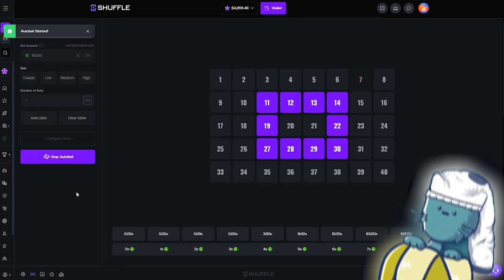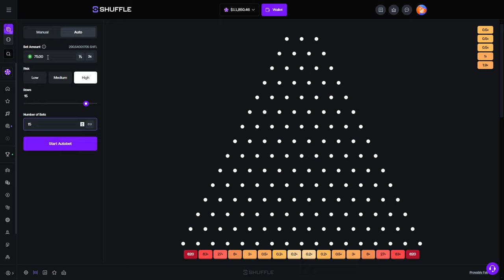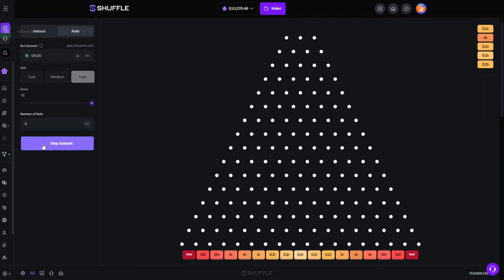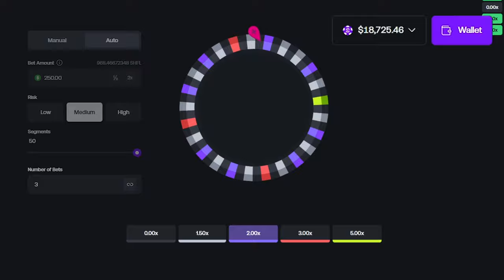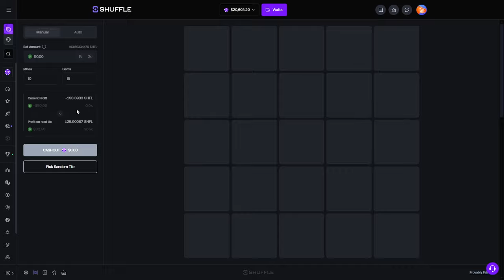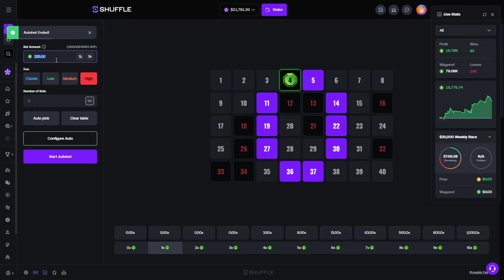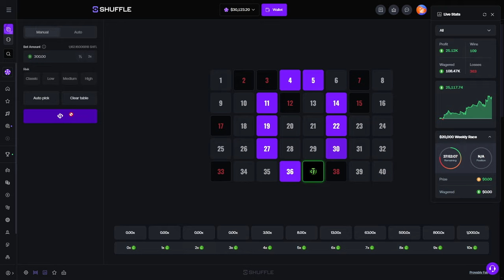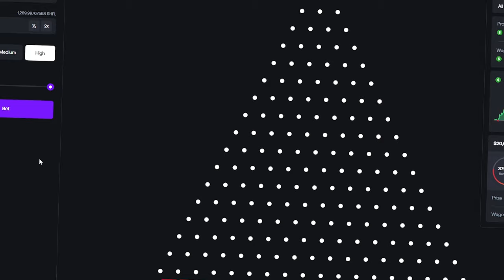TURNING $5000 into $25,000 STRATEGY!!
I Played House Originals and Turned $5000 into $25,000+ on Keno, Plinko, and Wheel!!